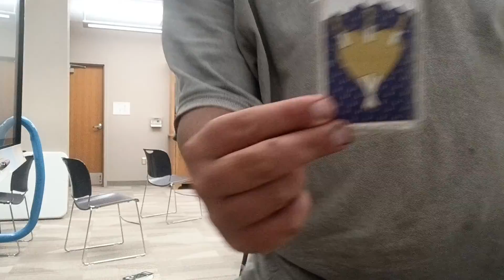turn around...Capricorn 🤙 me.